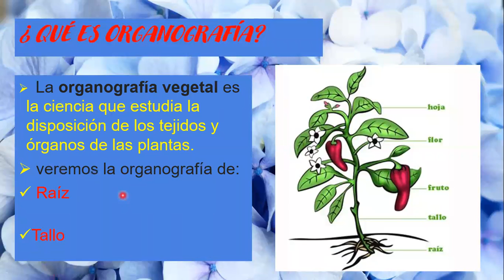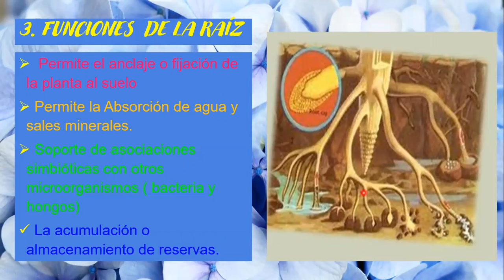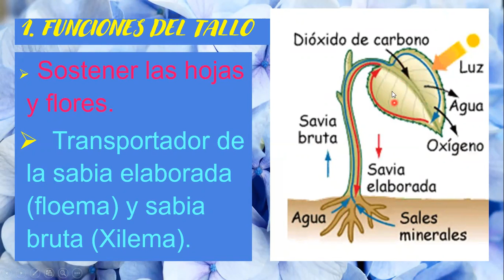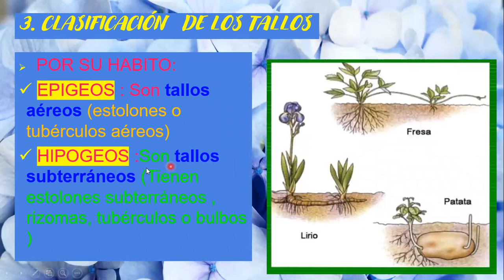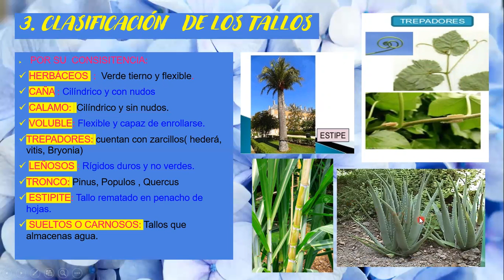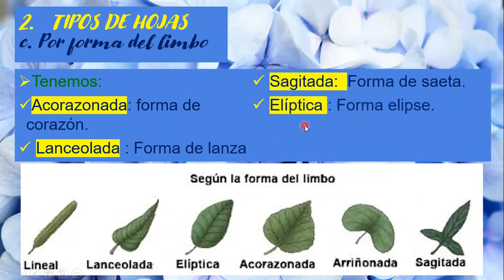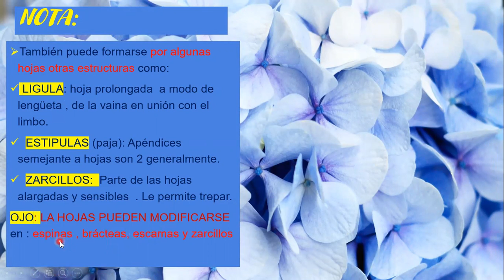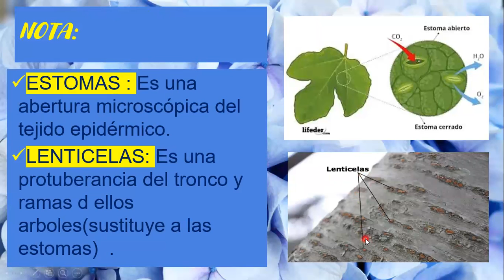PRIMARIA GRUPO TESLA BIOLOGÍA TEMA N° 17 ORGANIGRAFÍA VEGETAL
PRIMARIA// GRUPO TESLA// BIOLOGÍA //TEMA N° 17 //ORGANIGRAFÍA VEGETAL// PROFESORA SANTIAGO HUAMÁN GLADYS NANCY// JUEV. 15.10.20